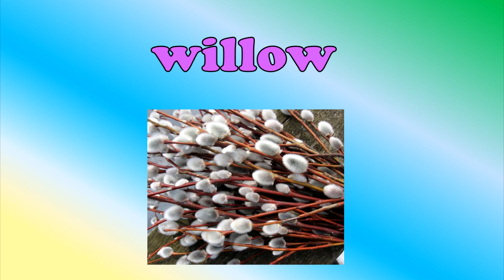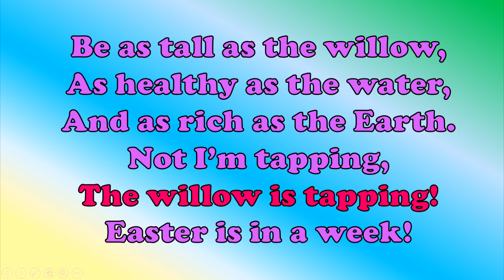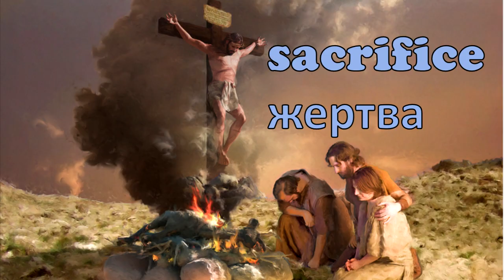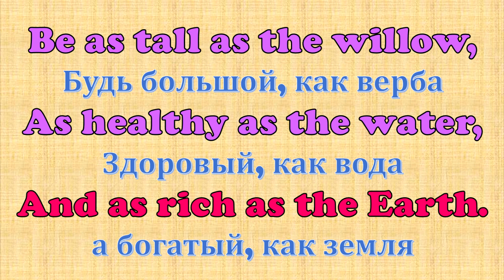Happy Easter! Пасха. //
Наше видео знакомит со словами про Великий праздник Пасхи. Здесь мы показываем слова, связанные с православными традициями празднования Пасхи. Первая часть видео вступительная, знакомит с английским произношением новых слов. Во второй части - перевод слов на русский язык.